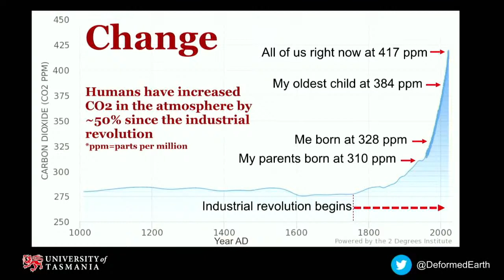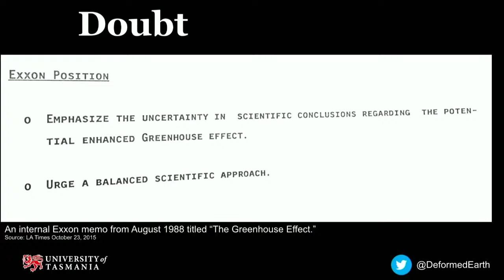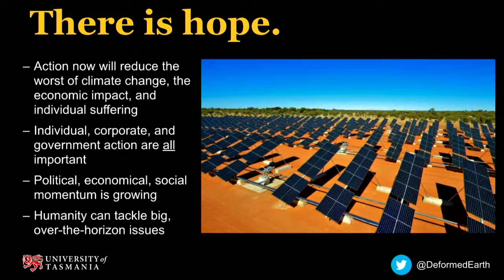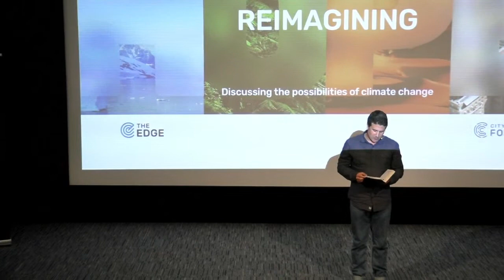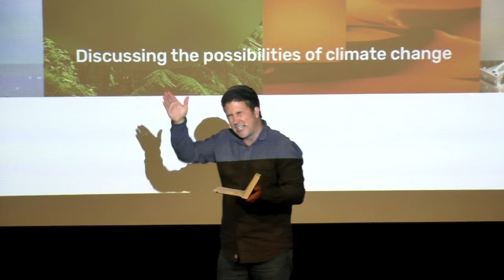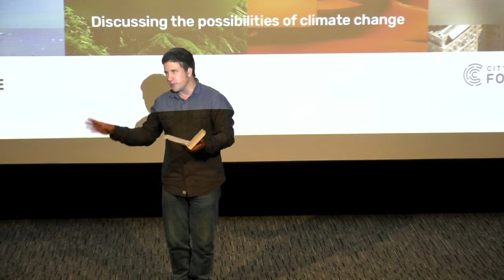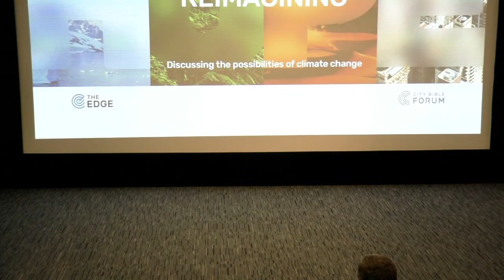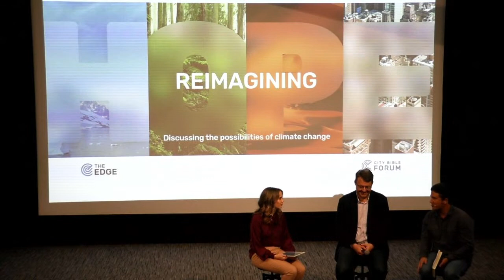Re-imagining Hope - Hobart